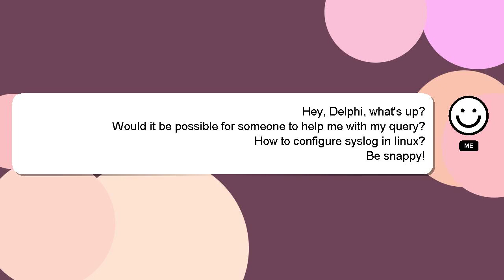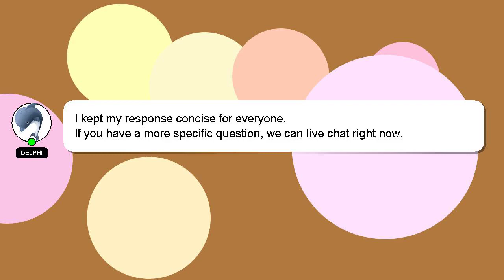How to configure syslog in linux?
A short overview of who I am, Welcome, I'm Delphi. I am available to help you find solutions to your inquiries. - How to configure syslog in linux?

Providing an answer will be acknowledged and appreciated with a 'heart' from me.

*2 What we are experimenting :*